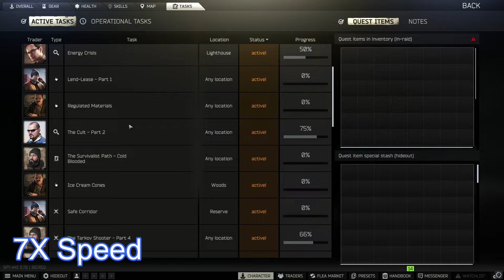SP Modded Escape From Tarkov - So Many GPU's (Ep.35)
Leaving Online behind. SP Tarkov takes everything you love about Escape from Tarkov and places it into a completely contained Single Player experience. The game can then be further modded to make any changes you can image.

For this Play we are using the following mods:
-Realism
-Swag+Donuts (and all associated mods)
-Late to the Party
-Sain
-Algorithmic Level Progression
-Striker Shotgun
-MK12 Ar Shotgun
-AR 54 DMR
-Beretta Raffica
-Live Flea Prices
-AK12 Handguards
-More Checkmarks
-Realistic Night Vision

A Huge thank you to everyone involved in the creation of these mods and to Battlestate Games for making Escape from Tarkov in the first place!